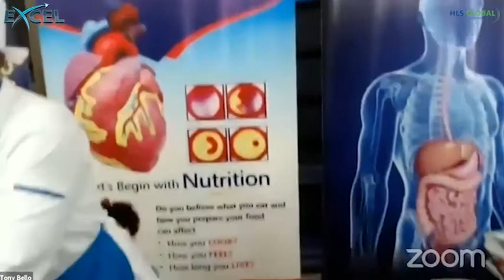Nigerian Pan Cake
Nigerian Pan Cake made in saladmaster cookware without a drop of oil.. See how in this video.